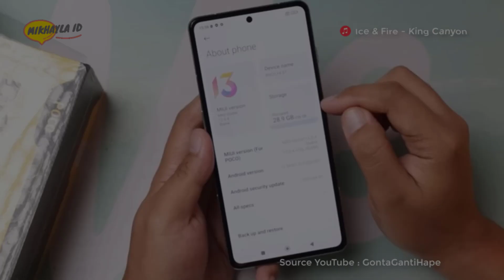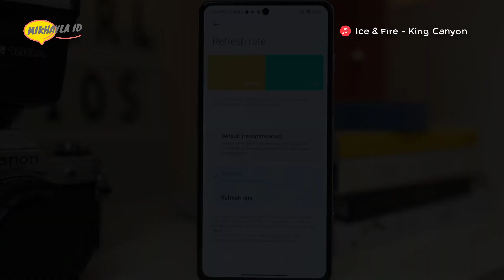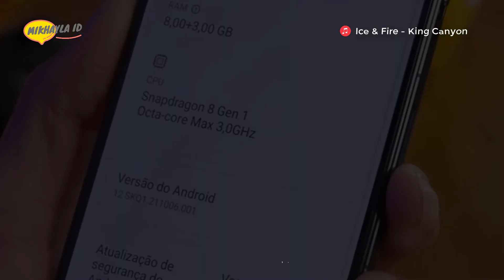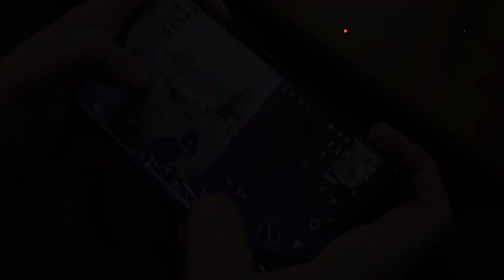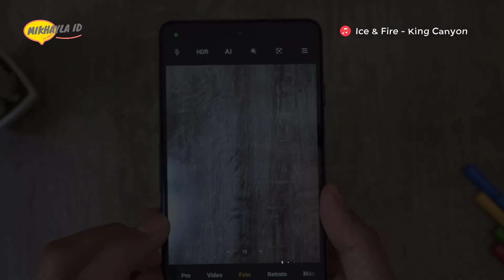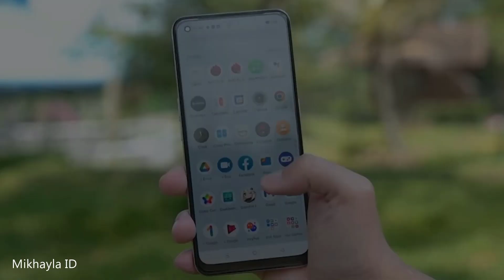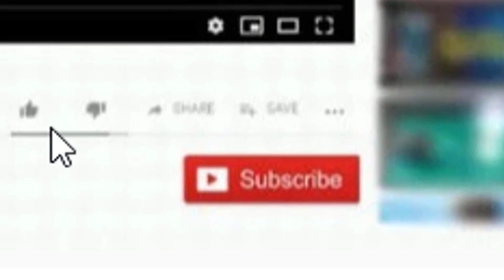ANJLOK RP 1.3 JUTA! SNAPDRAGON 8 GEN 1, RAM 15/256GB, AMOLED 120HZ - POCO F4 GT TURUN HARGA 2023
Halo sahabat mikhayla id…….. INi nih, seri poco hp xiaomi terbaik yang dihadirkan menyasar segmen kelas menengah untuk menyasar pengemar mobile gaming dengan performa tinggi. Apalagi, di tahun 2023, POCO F4 GT juga terlihat mengalami penurunan harga yang cukup signifikan.Nah, buat kalian yang masih tertarik dengan seri hp poco ini, berikut full spesifikasi POCO F4 GT dan harga terbarunya di tahun 2023 yang bisa kamu jadikan refrensi ketika ingin meminang seri poco hp xiaomi terbaik ini.

Pembelian Hp Disini:
POCO F4 GT 12GB/256GB

Terimakasih